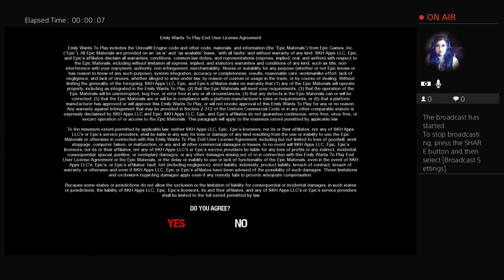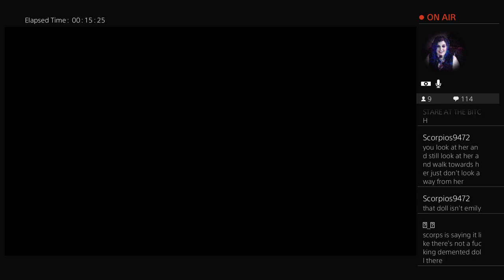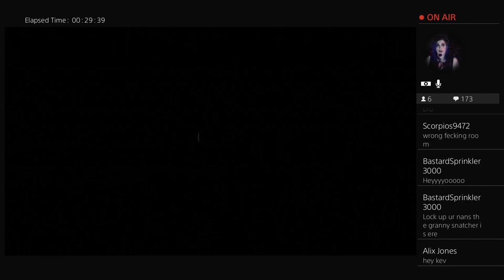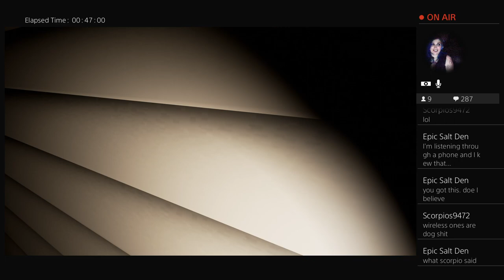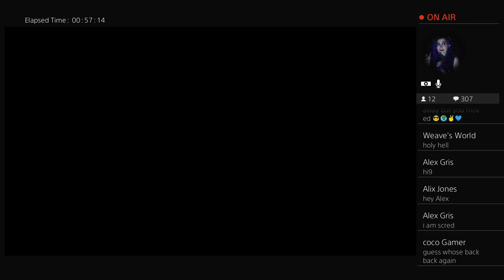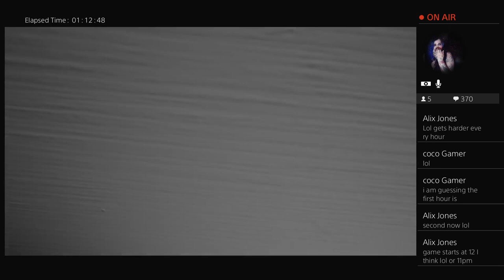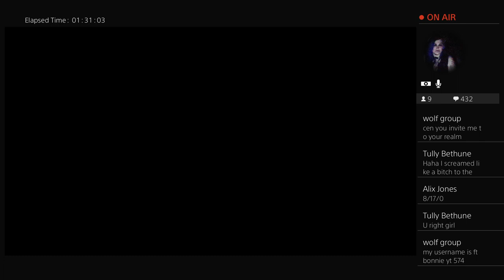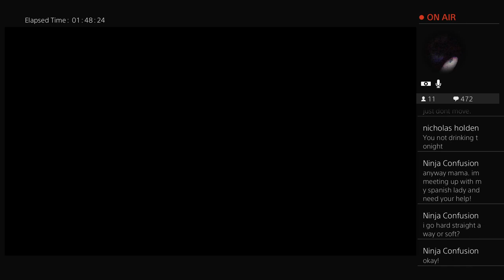Playing Emily wants To Play | I'm Scared Of F#@king Clowns Ahhhhhhhhh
Hey Guys, Its your girl Blue here, If you would like to support my channel you can do at this All donations are greatly appreciated but by all means are not necessary.If this is the first time you are seeing my channel and don't know who I am, I am I'm the wacky, fun, flirty gamer girl with the blue hair. I love Horror games and Shoot Em Ups more than any other game genre but that does not mean that I wont give other games a go.

I started my YouTube channel in Feb 2018 and I've loved it every since! On my channel you will find a lot of fun gameplay's and I also do some pretty fun live streams too. My growing community (The Blue Crew) as some of the best people I have ever met in my life and without them my channel would not be what it is today.